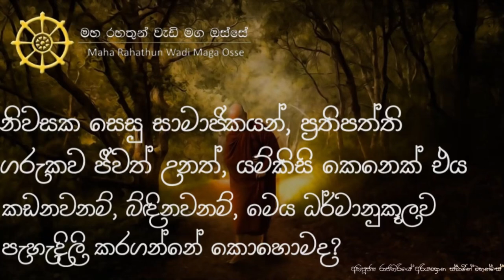ගෙදරක සාමාජිකයෙක් ප්‍රතිපත්ති කඩනවනම්, බිඳිනවනම්, ඒ කෙනා ගැන ධර්මානුකූලව කොහොමද පැහැදිලි කර ගන්නේ?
• ගෙදරක සාමාජොකයන්, ප්‍රතිපත්ති ගරුක අයුරින් හැසිරෙනකොට, එක සාමාජිකයෙක් පමණක් අනික් අයගේ හිත රිදවමින්, ප්‍රතිපත්තීන් කඩමින් හැසිරෙන්නට පුලුවන්.
එවිට මගේ අම්මා මගේ තාත්තා මගේ දරුවෝ ඇයි මෙහෙම හැසිරෙන්නේ කියලා කෙනෙක්ට හිතෙන්න පුලුවන්.  මෙය කොහොමද ධර්මානුකූලව පැහැදිලි කර ගන්නේ?

තෙරුවන් සරණයි!